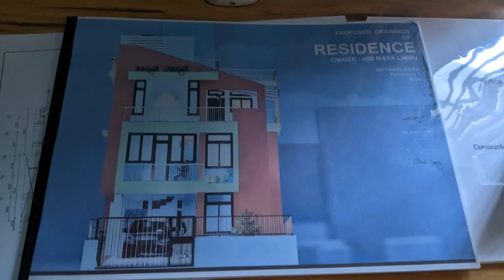Khoyahang Residence. Birtamod. Design Process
Location : Birtamod, Jhapa
Building Type : Residence
Area : 250 Sqm
Design Team : Suman Limbu(Architect), Sabin Chaudhary (Co-Architect), Satish Rayamajhi(Structure).

2D: AutoCAD
3D : Sketchup
Rendering : Lumion/Enscape